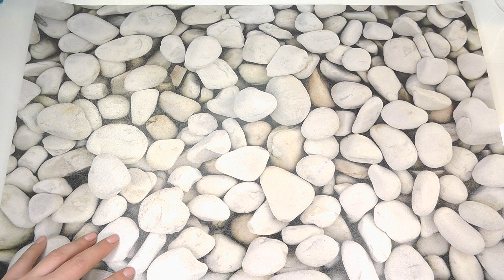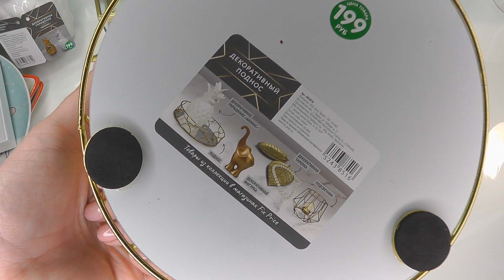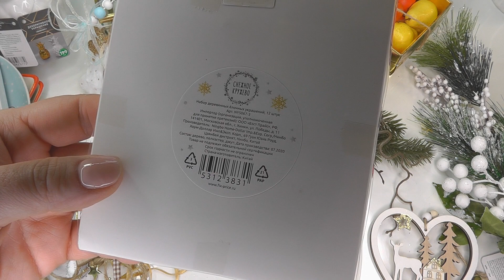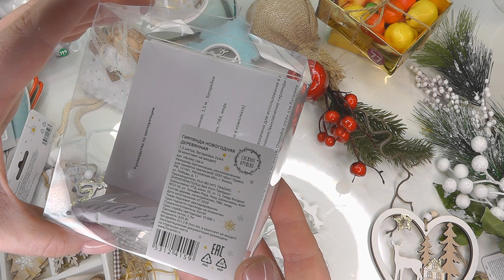Классные покупки FixPrice/НОВОГОДНЯЯ КОЛЛЕКЦИЯ/Находки ДЕКОРа ДЛЯ СЪЁМКИ/По хозяйству ☕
Мой WhatsApp - только переписка:
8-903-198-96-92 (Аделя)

Инстаграм - украшения ручной работы и прочее

Наличие по тегу

Вы уже знаете, что инста-аккаунт @deltinkaNails и посвящен именно маникюрным делам, а для всего остального у меня аккаунт @DeltinkaLife :)

На сайт Faberlic - это моя персональная ссылка, учитывающая мою эффективность как блогера. Прошу переходить по ней, если заинтересовались :) Заранее спасибо!